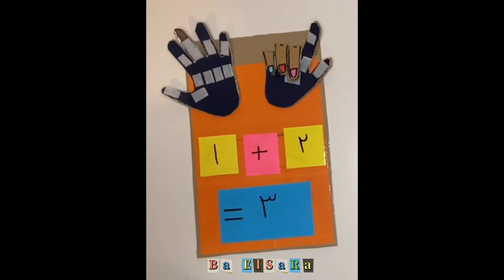Let’s Count🤩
روش جذاب وخلاقانه واسه تمرین جمع و تفریق با بچه ها 🤩